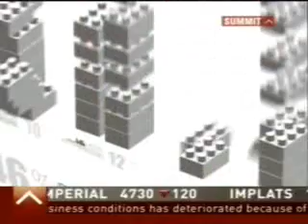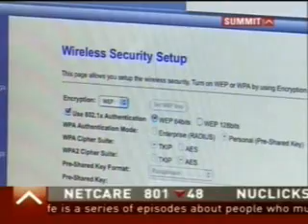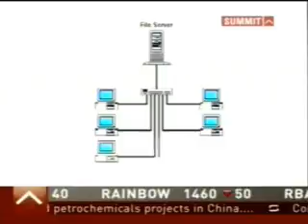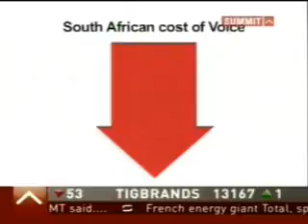200309 Summit TV Dabba Telecom